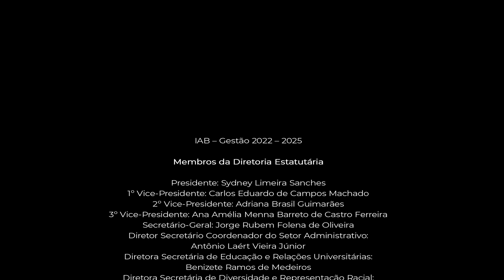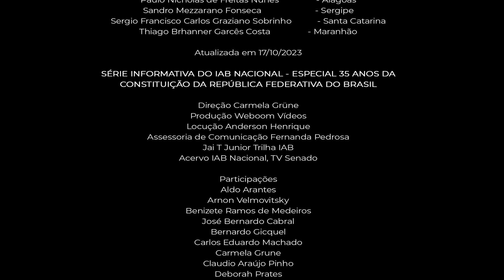18 - II Série Informativa do IAB - Leila Bitencourtt - Os objetivos fundamentais da CRFB 1988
18 - II Série Informativa do IAB - Leila Bitencourtt - Os objetivos fundamentais da CRFB 1988